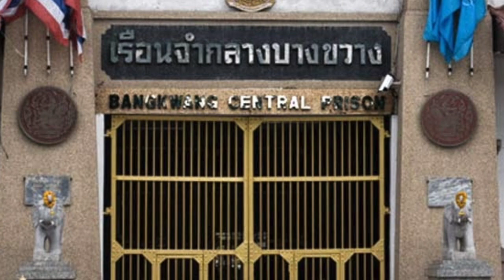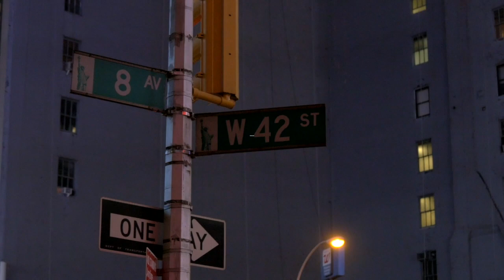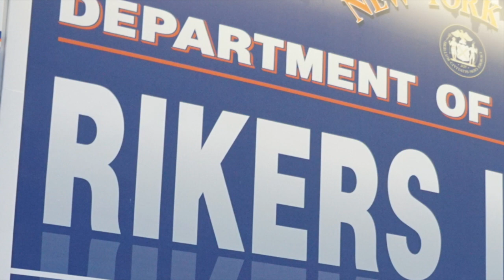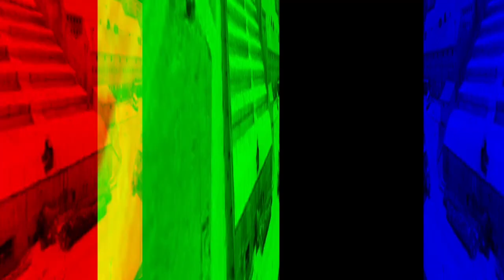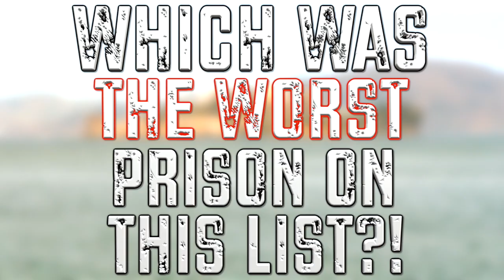World's Most Dangerous Prisons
Description:
Charlie from Top 10s counts down the top World's Most Dangerous Prisons.